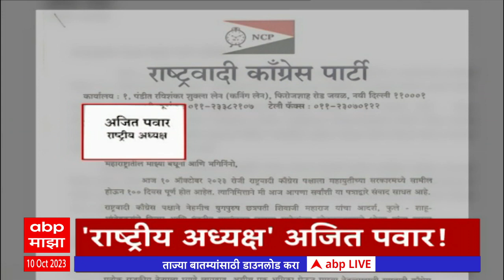ABP Majha Marathi News Headlines 8PM TOP Headlines PM 10 October 2023